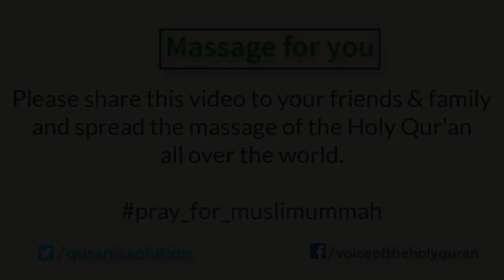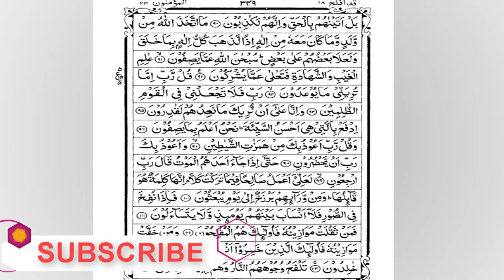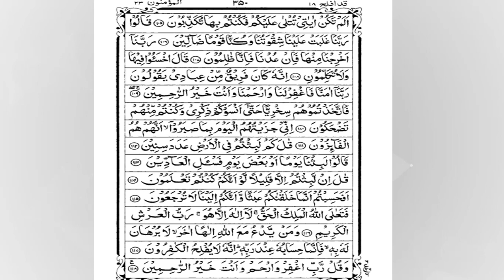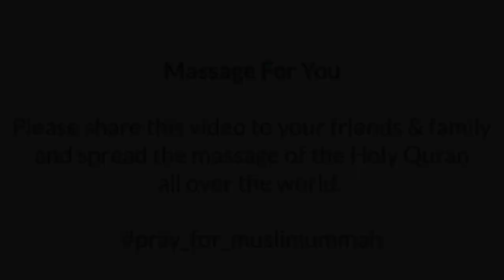Full Quran Recitation By Sheikh Mishary Alafasy | Sura Al Mu'minun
Sheikh Mishary bin Rashid Al Afasy is the Imam of the Grand Mosque of Kuwait, in Kuwait.